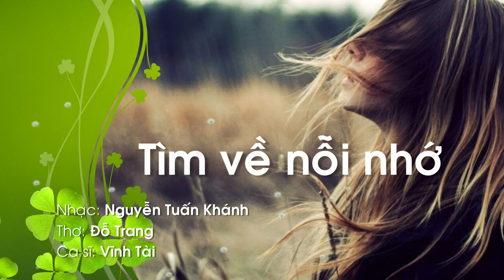TÌM VỀ NỖI NHỚ - Nhạc: Nguyễn Tuấn Khanh - Thơ Đổ Trang - cs: Vĩnh Tài